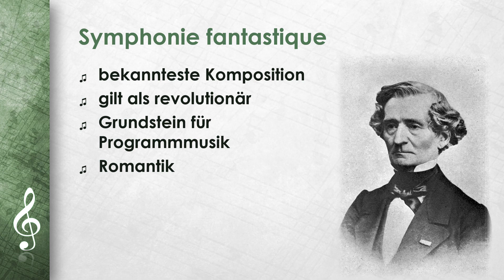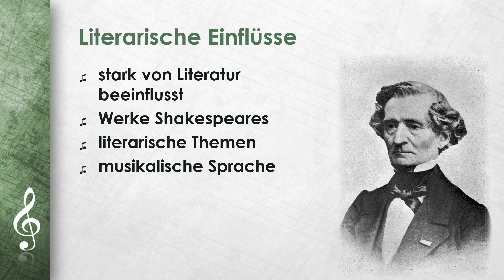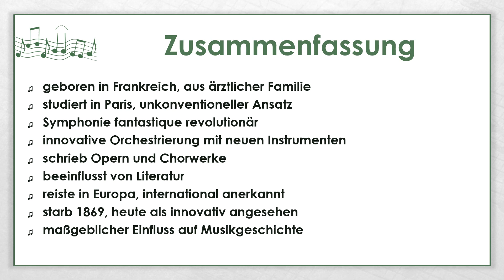Hector Berlioz einfach und kurz erklärt (DE)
Erfahre in weniger als 3 Minuten, was du über den Komponisten Hector Berlioz wissen solltest: